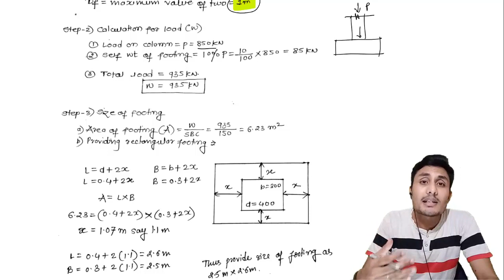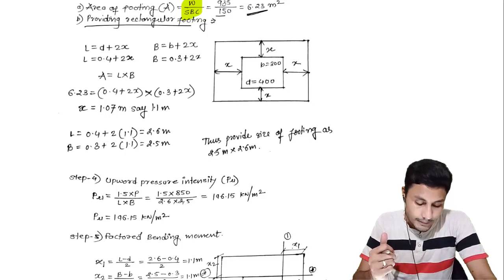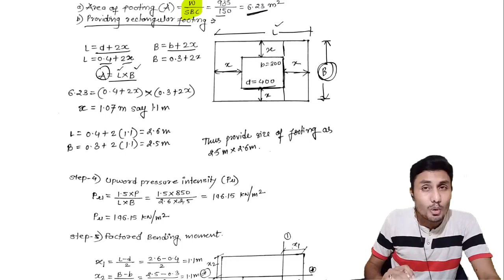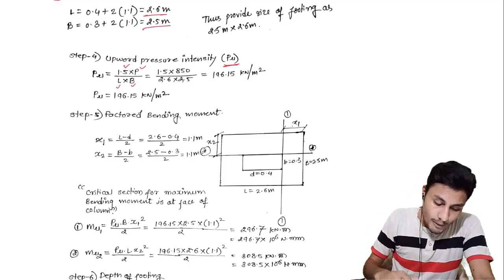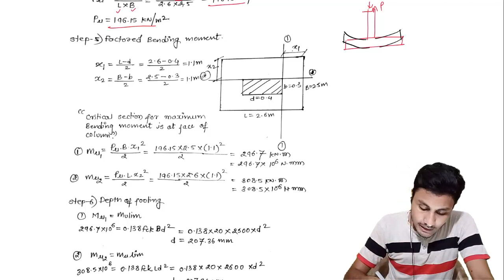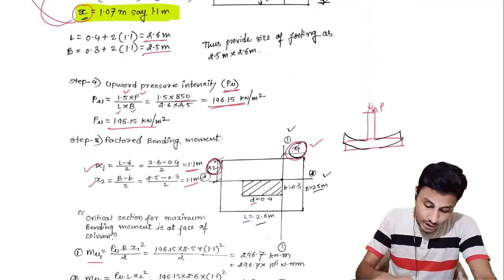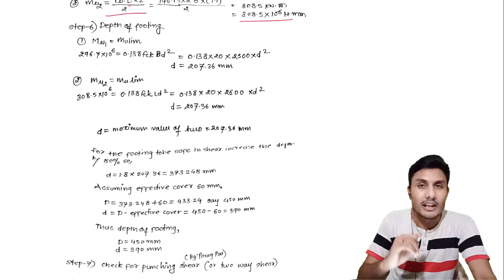Design of rectangular column and footing Part 2 in Hindi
Hi everyone in this video i have explained about design of rectangular column and footing in hindi.